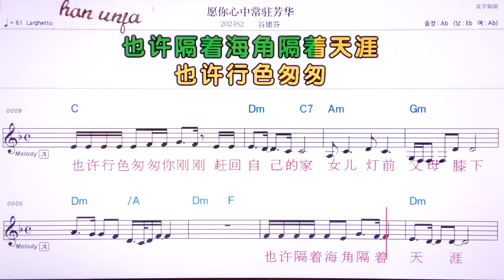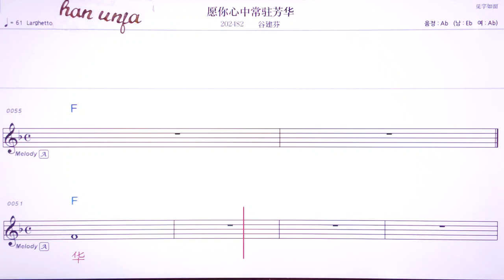💖위앤니씬쫑창쭈핑화/구찌앤펀 👍MR,유투브 노래방,가라오케 악보 코드 가사 ,Karaoke,반주